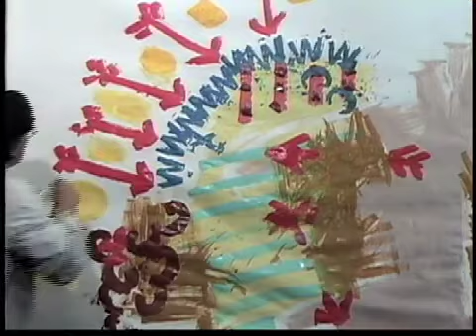Cormac McCarthy's House Part 2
Part 2 of 2: Painter, writer and filmmaker Peter Josyph paints the largest work in his series entitled "Cormac McCarthy's House."